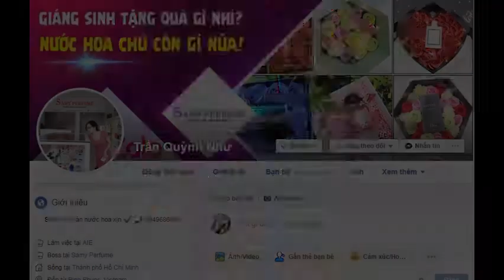ĐẬP HỘP CHAI NƯỚC HOA NAM CHÍNH HÃNG CLUB DE NUIT INTENSE ARMAF 125ML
CLUB DE NUIT INTENSE
ARMAF

125ml – 1050000

Nhóm nước hoa: Hương gỗ cay nồng
Giới tính: Nam
Độ tuổi khuyên dùng: Trên 25
Năm ra mắt: 2015
Nồng độ:
Nhà pha chế:
Độ lưu hương: Lâu - 7 giờ đến 12 giờ
Độ toả hương: Gần - Toả hương trong vòng một cánh tay
Thời điểm khuyên dùng: Ngày, Đêm, Xuân, Hạ, Thu

Hương Đầu: Quả chanh vàng, Quả lý chua đen, Quả táo xanh, Cam Bergamot, Quả dứa (quả thơm)
Hương giữa: Hoa hồng, Hoa nhài, Gỗ Bu-lô
Hương cuối: Hương Va ni, Long diên hương, Xạ hương, Cây hoắc hương

PERFUMISTA ĐÁNH GIÁ

Nước hoa nam Club de Nuit Intense phù hợp với người trên 25 tuổi.Đây là dòng nước hoa Armaf này có độ lưu hương lâu - 7 giờ đến 12 giờ. và độ tỏa hương thuộc dạng gần - toả hương trong vòng một cánh tay. Perfumista.vn khuyến cáo Club de Nuit Intense phù hợp để sử dụng trong cả ngày lẫn đêm vào mùa xuân, hạ, thu.

Đây là dòng nước hoa Armaf thuộc nhóm Woody Spicy (Hương gỗ cay nồng). Club de Nuit Intense được cho ra mắt vào năm 2015. Bên cạnh đó, Quả chanh vàng và Gỗ Bu-lô là hai hương bạn có thể dễ dàng cảm nhận được nhất khi sử dụng nước hoa này.

  SAMY PERFUME
Nước Hoa Chính Hãng
334 P.Tân Đồng Đồng Xoài Bình Phước